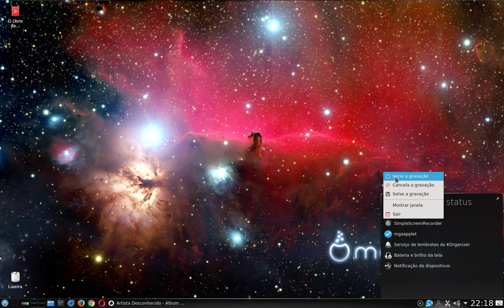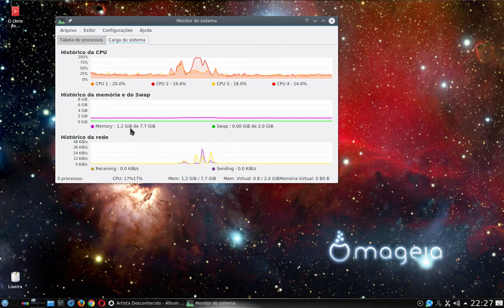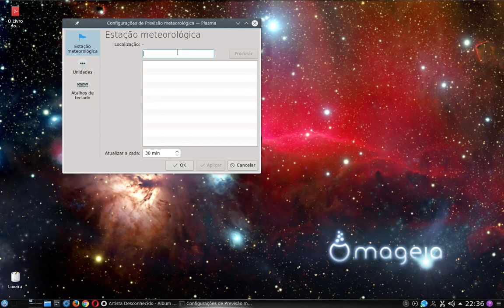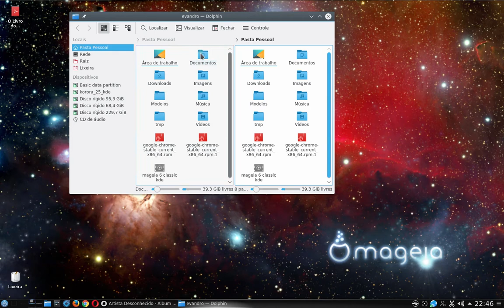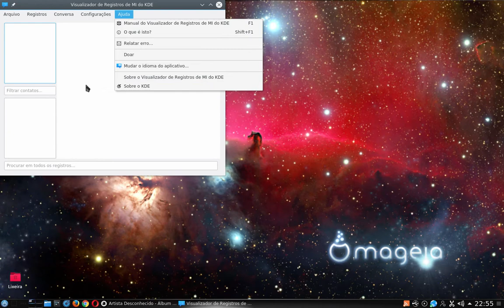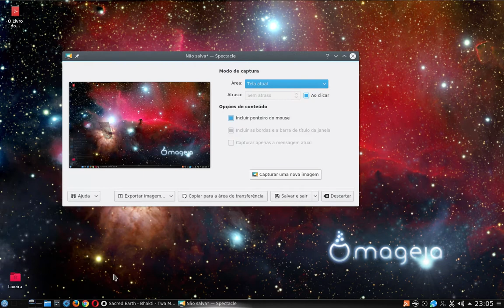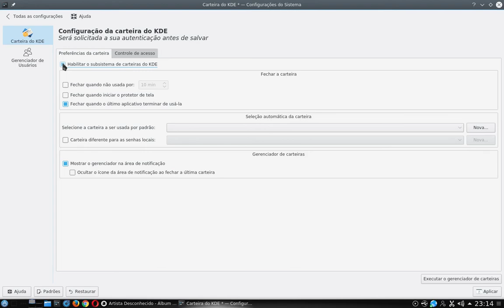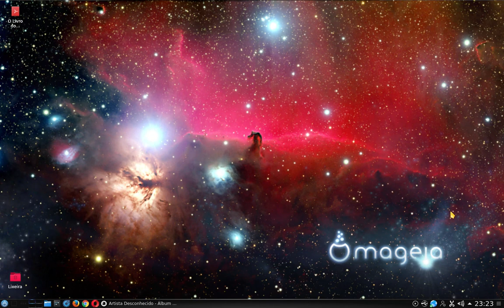Linux Mageia 6 com KDE Plasma - pt br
Vídeo demonstrando um pouco sobre o SO Linux Mageia 6 com a interface gráfica KDE Plasma.

Observação após a publicação deste vídeo: no momento da configuração do tamanho vertical da barra de menu da área de trabalho do KDE Plasma pode ser que o sistema trave. Não descobri o motivo até o momento e talvez seja um conflito relativo a máquina que estou utilizando, porém, nem sempre ele ocorre. Se ocorrer este tipo de travamento, para não desligar a máquina e perder os dados, utilizo o comando contrl+alt+f2, entro com meu login de usuário, aperto enter, depois digito reboot e enter novamente. Assim o sistema reinicia e volta ao normal sem risco de danificar o sistema.